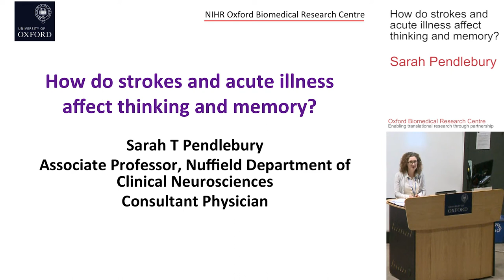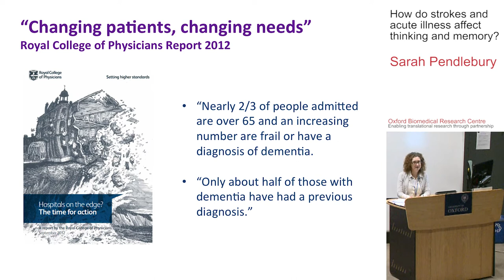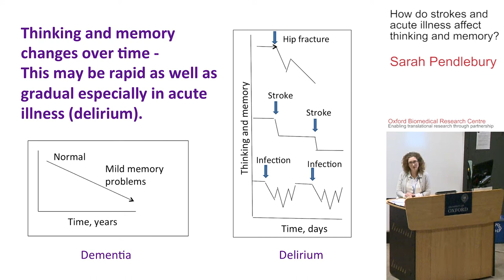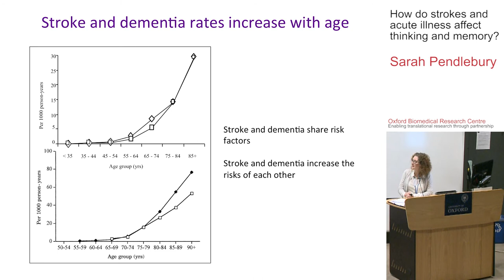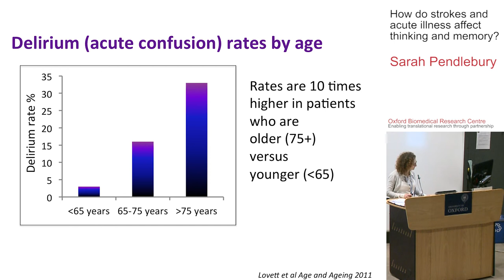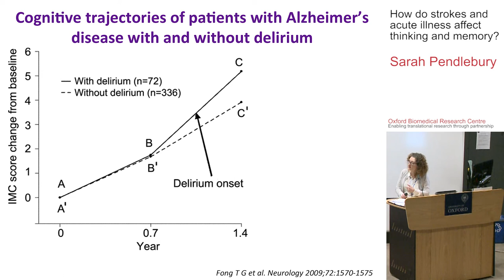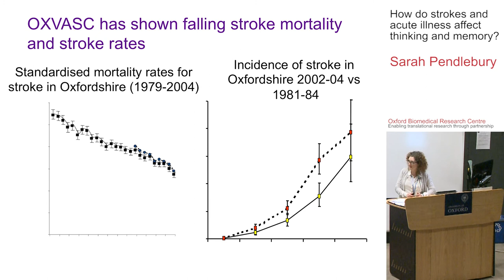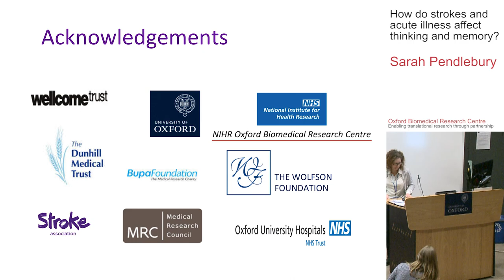How do strokes and acute illness affect thinking and memory? Prof Sarah Pendlebury - Open weeks 2015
In this talk Sarah Pendlebury discusses data showing how stroke or infection can impact on thinking and memory (cognitive function)  both in the short (days) and longer term (months to years). Patients who experience worsening of cognition in association with acute illness are at increased risk of complications in hospital such as falls and have an increased likelihood of developing dementia in the future.